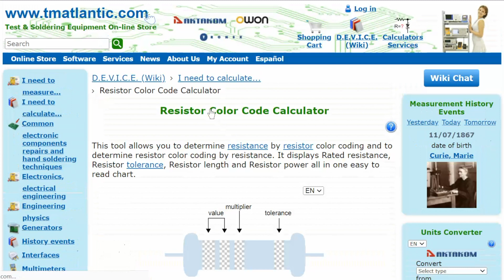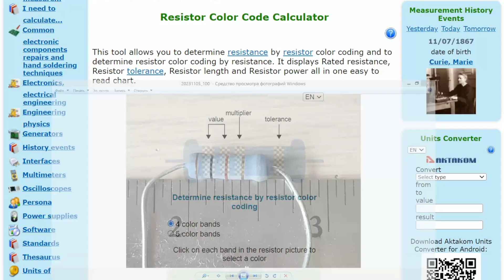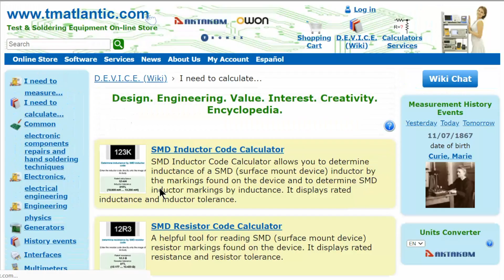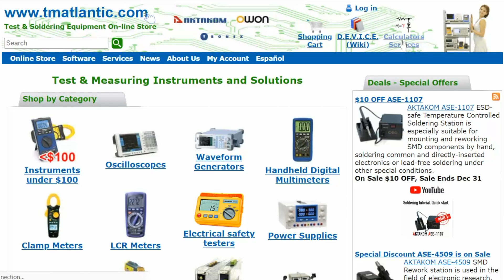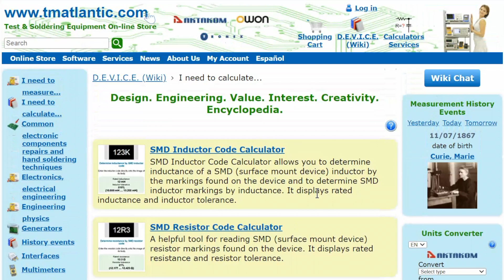Resistor Color Code and SMD Resistor Code Calculator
How To Use Resistor Color Code Calculator and SMD Code Calculator to Calculate the Value of the Resistor
Understand How to Find the Resistance of a Resistor by Color Coding and SMD Resistor Coding
TM Atlantic Free Services Tutorial
Chapters
0:00 Introduction
0:18 Resistor Values
0:53 Resistor Color Code Calculator how to use
2:08 Reverse action, finding colors by code
2:38 SMD Resistor Coding
3:10 Other Calculators
3:22 Conclusion